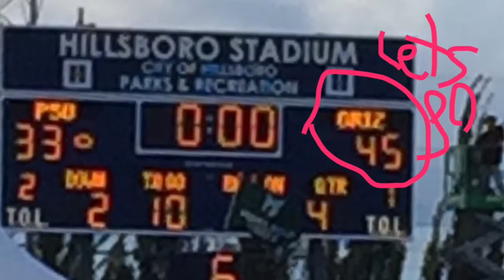Going To A Montana Grizzlies Football Game